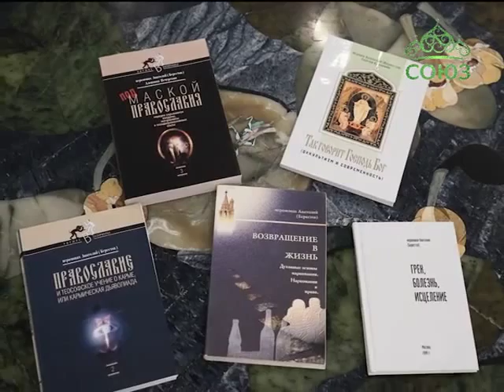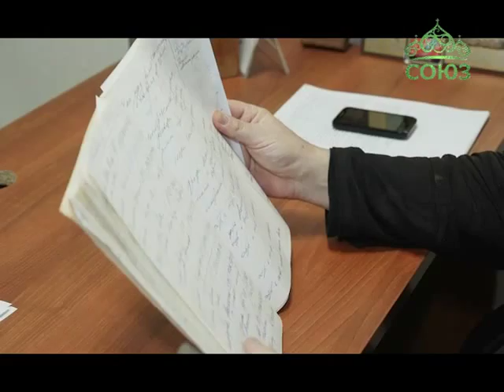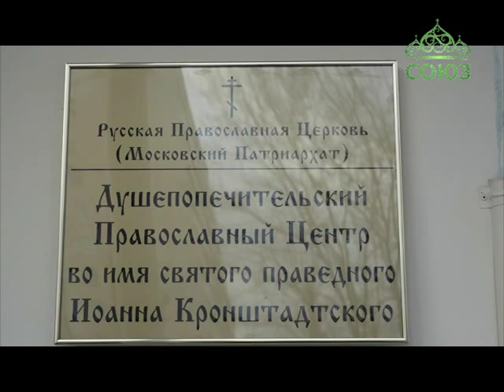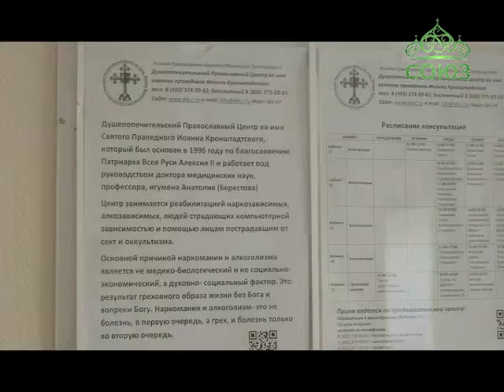Чистый образ. От 26 марта. Беседа с игуменом Анатолием (Берестовым) . Часть 1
В новом выпуске передачи «Чистый образ» в гостях уникальный батюшка, выдающийся общественный православный деятель, доктор медицинских наук, невропатолог, руководитель Реабилитационного душепопечительского центра во имя святого праведного Иоанна Кронштадтского - игумен Анатолий (Берестов).